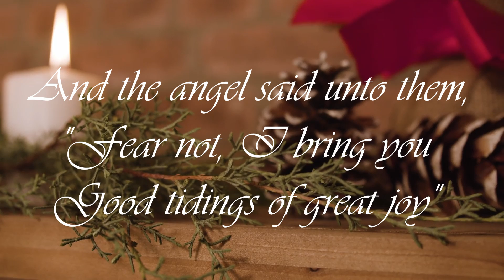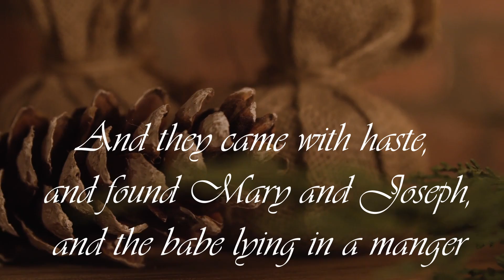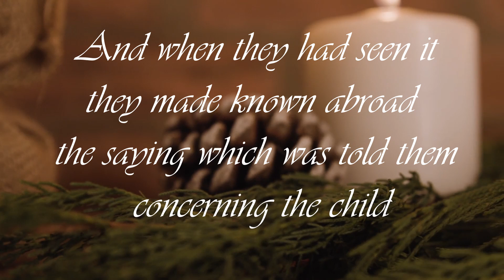Advent Week 4: The Shepherd's Joy, Merry Christmas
Thank you for scanning our sign! This week we're celebrating the joy that the shepherds heard about the night of Jesus' birth. The birth of our Savior is saturated with joy and this Advent season, we're taking time to experience that joy together!